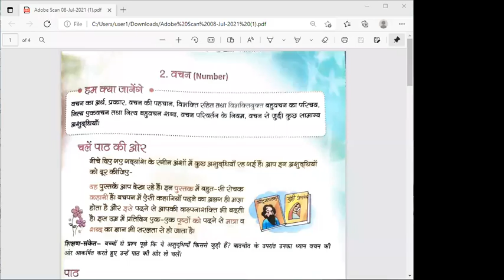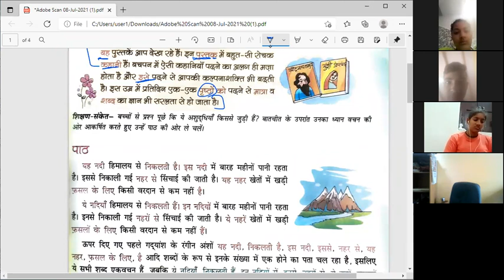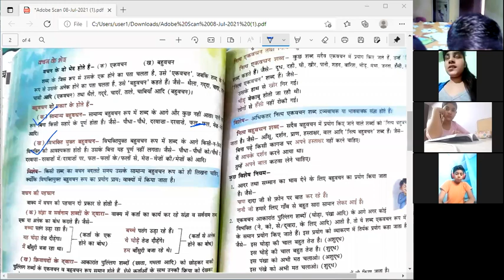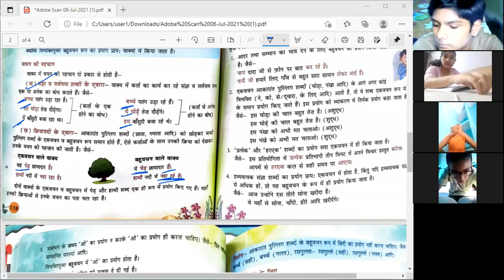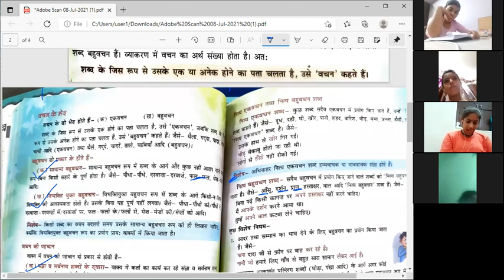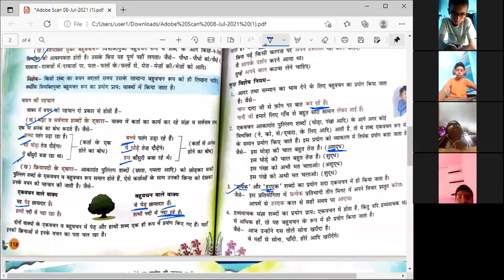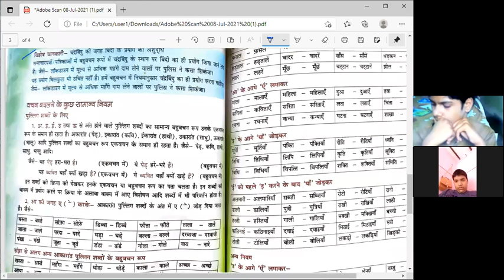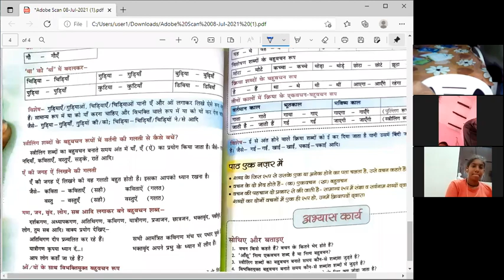Hindi 8th 8 /07/ 21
Hindi (V)  L-7